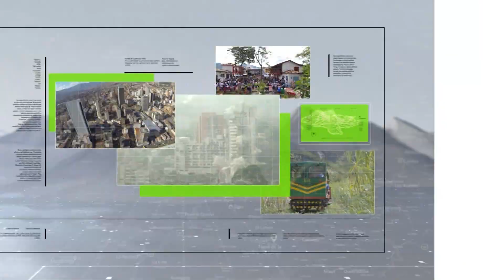Juanes anuncia nuevo disco y concierto - Teleantioquia Noticias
En el lanzamiento del libro biográfico de Juanes en la Fiesta del Libro, el cantante anunció que sacará un nuevo disco donde regresa a sus orígenes y que tendrá un nuevo concierto en Medellín.